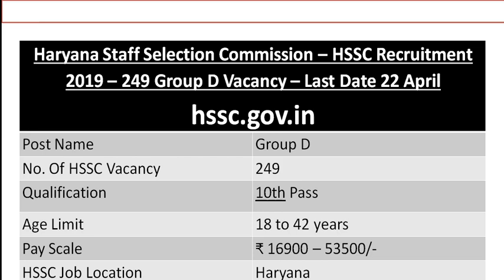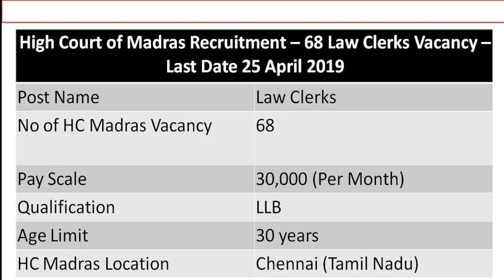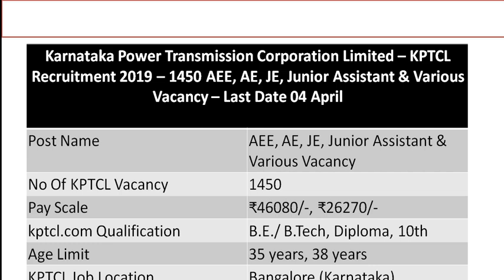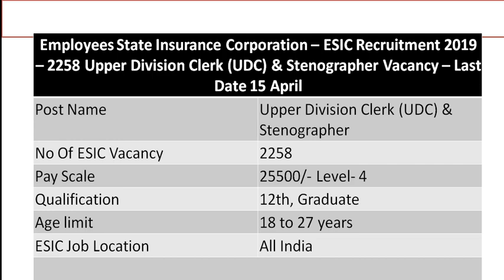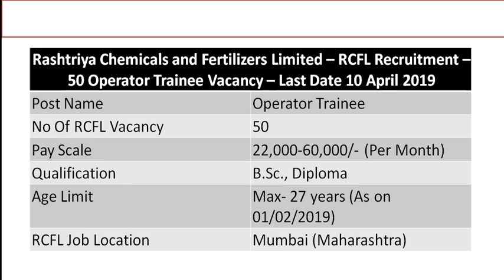Government Jobs 29th March 2019 1st week April 2019 - All India Govt Jobs || Rojgar Samachar